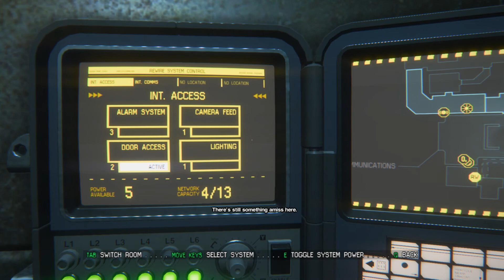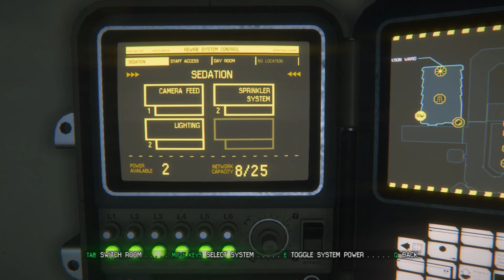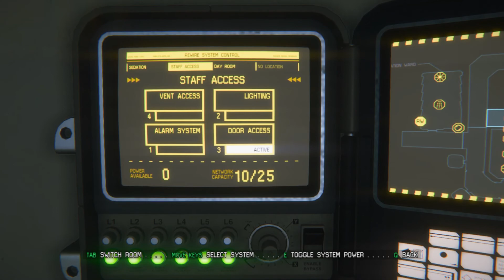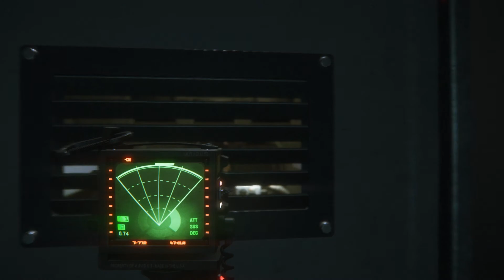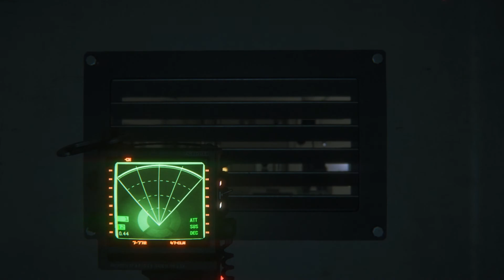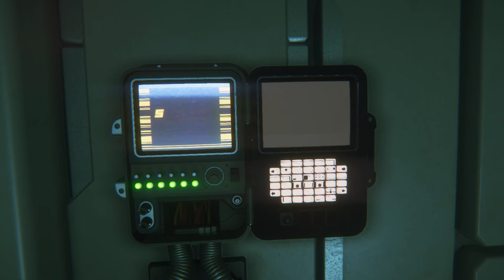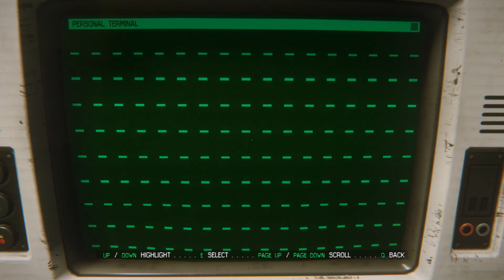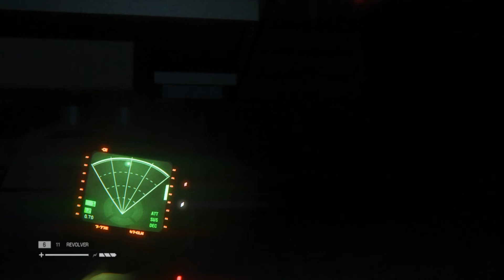Alien Isolation [ Part 3 : Extremely hunted by Alien / No Commentary ]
English Version
Ripley had told Samuels that there was a very deadly creature in Sevastopol, but Samuels could not go anywhere because Taylor was injured due to explosive debris outside Sevastopol beforehand, Samuels asked Ripley for help in seeking treatment at San Cristobal Medical's facility for Taylor located in the SciMed Tower. Shortly until d San Cristobal Medical, Ripley met with Dr. Kuhlman, and they made a deal, if Ripley could find the password that Dr. Dr. Morley or Lingard to activate the elevator to the pharmacy, Dr. Kuhlman could go with Ripley to the pharmacy and treat Taylor there. But it is not easy for Ripley to get passwords and drugs at San Cristobal Medical, because Aliens are ready to hunt Ripley intensively.

Indonesian Version
Ripley telah memberitahu Samuels bahwa ada makhluk yang sangat mematikan di Sevastopol, namun Samuels tidak bisa pergi kemanapun dikarenakan Taylor terluka karena serpihan ledakan diluar sevastopol sebelumnya, Samuels meminta bantuan kepada Ripley untuk mencari pengobatan di fasilitas San Cristobal Medical untuk Taylor yang terletak di SciMed Tower. Sesaat sampai d San Cristobal Medical, Ripley bertemu dengan Dr. Kuhlman, dan mereka membuat kesepakatan, jika Ripley bisa menemukan password yang dimiliki Dr. Morley atau Lingard untuk mengaktifkan elevator menuju apotek maka Dr. Kuhlman bisa ikut bersama Ripley ke apotek tersebut dan mengobati Taylor disana. Namun tidak mudah untuk Ripley mendapatkan password dan obat di San Cristobal Medical, karena Alien siap memburu Ripley secara intensif.